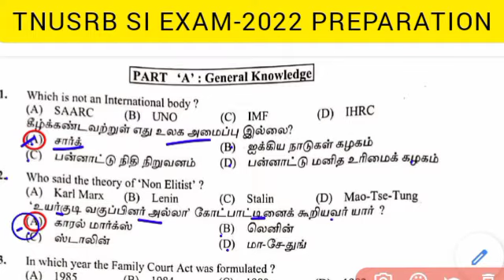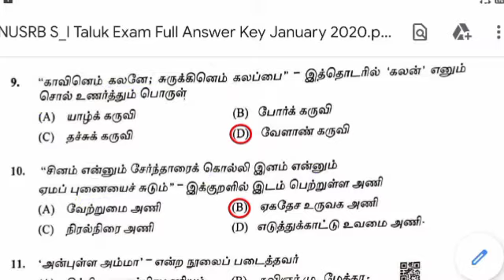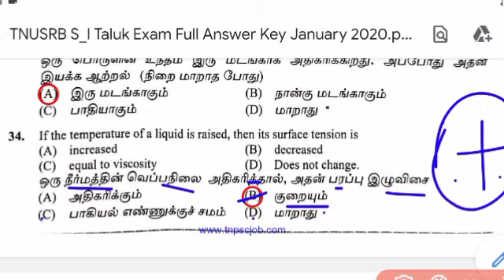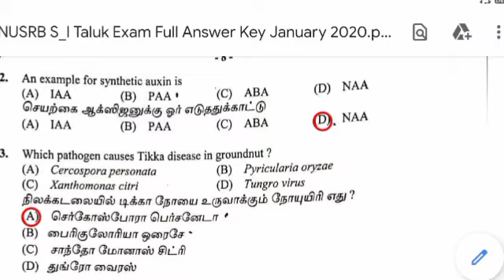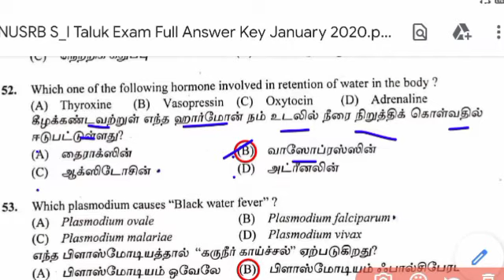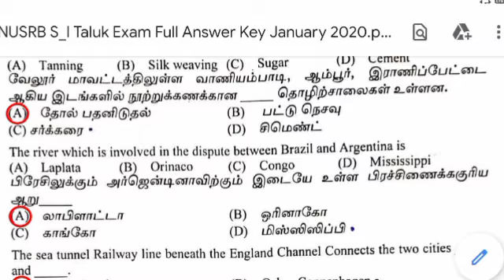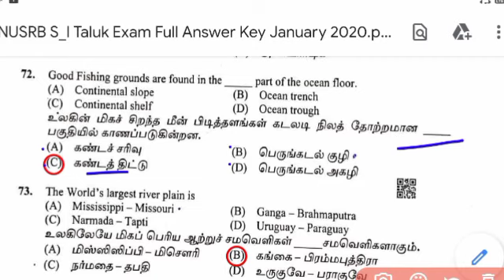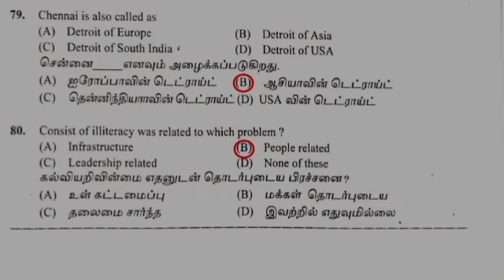TNUSRB SI EXAM-2022🔥SUNDAY SUPER MARATHON🔥Full GK PYQ SERIES | SUTHAN TNPSC EXAM COACHING